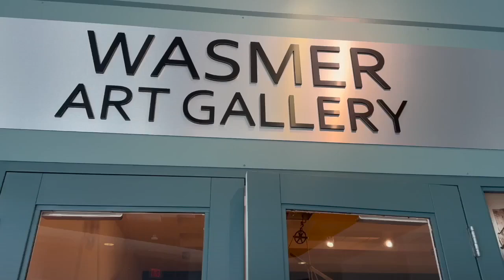FGCU welcomes new art exhibit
A Tenuous Framework, an art exhibit opening on FGCU's campus